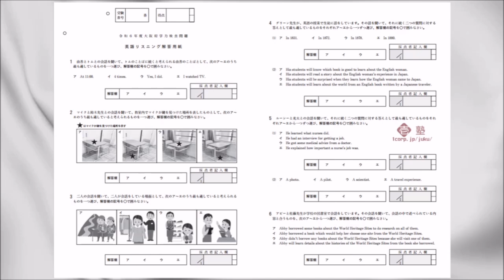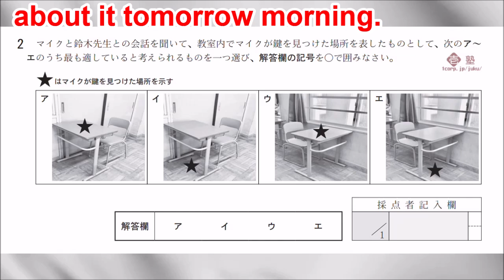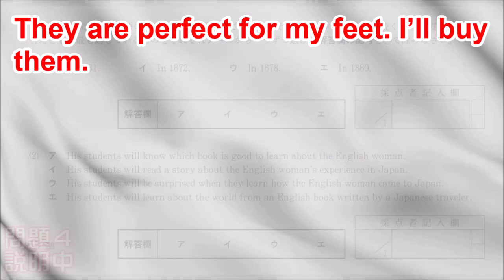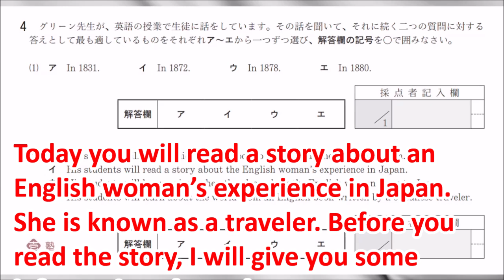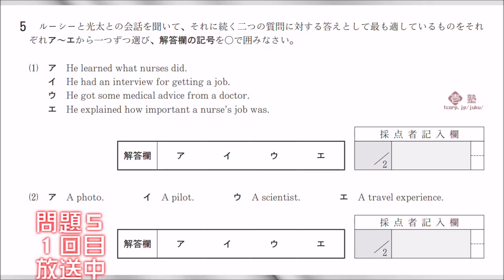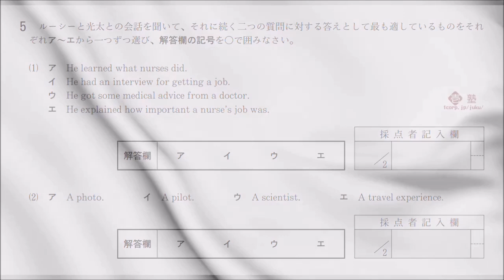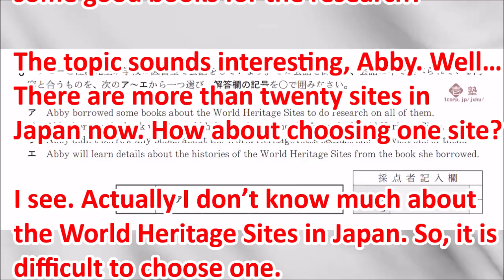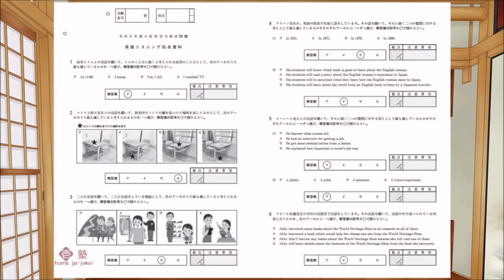高校入試問題 大阪府 特別選抜 英語 リスニング 令和６ 2024年 字幕付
問題は２度繰り返されます
１度目は問題を背景に、音声を流します
２度目は問題を背景に、音声部分を字幕で流します